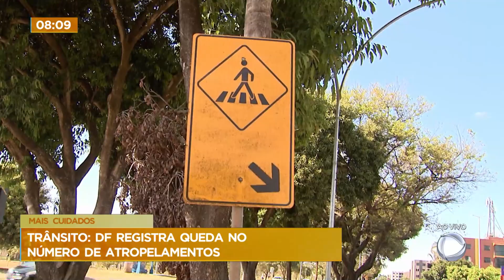DF registra queda de 85% no número de atropelamentos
Segundo o Detran-DF, o Distrito Federal registrou uma queda de 85% nos atropelamentos. Os números são referentes a janeiro e fevereiro deste ano, que foi registrado um atropelamento. Já nos mesmos meses de 2022, foram registrados 7 atropelamentos.